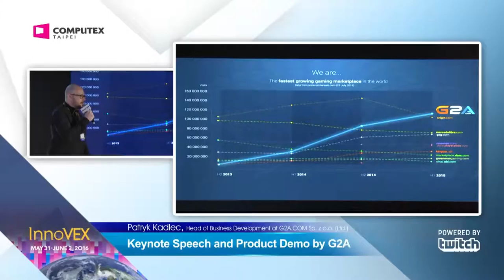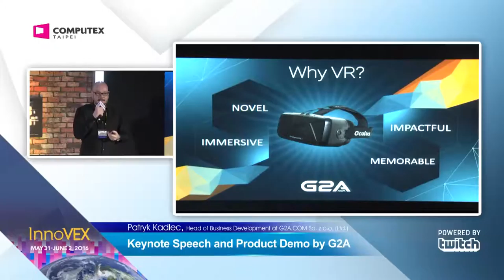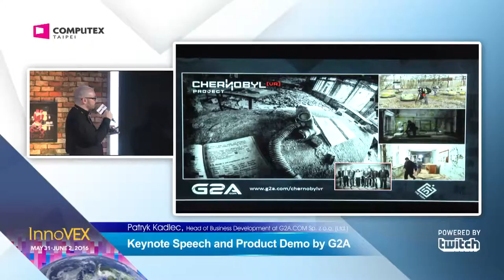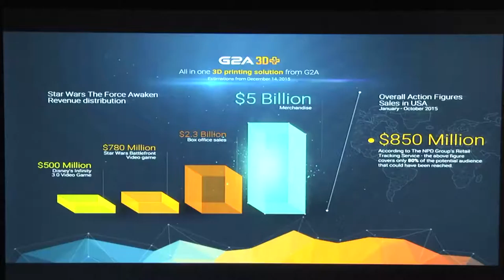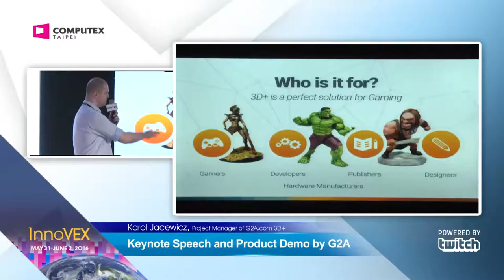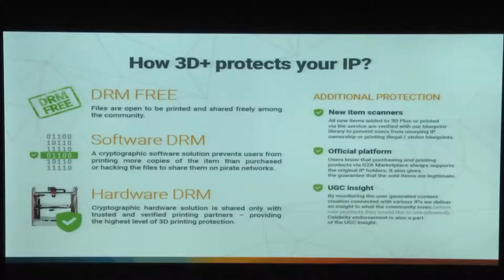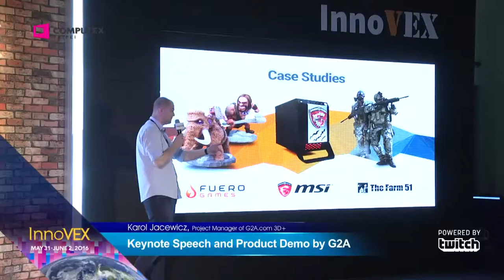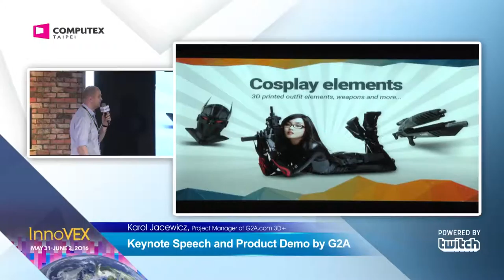【InnoVEX 2016】Pi Stage – Keynote Speech and Product by G2A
May 31st @ COMPUTEX 2016
Patryk Kadlec, Head of Business Development at G2A.COM Sp. z o.o.(Ltd.)
Karol Jacewicz, Project manager of G2A.com 3D+